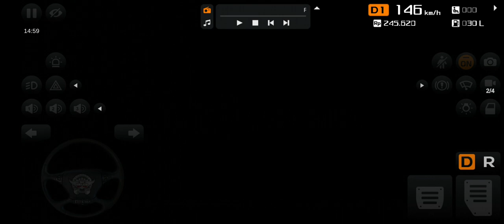surabaya to bangkalan by TSRTC Super luxury (part-2)